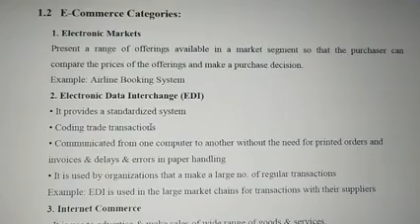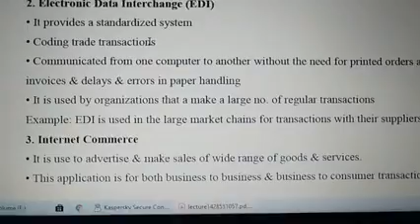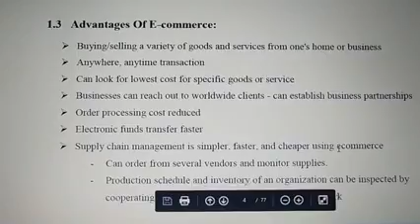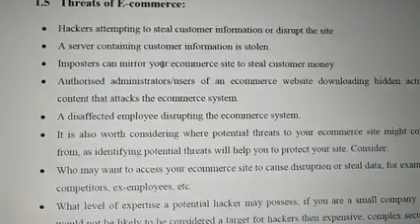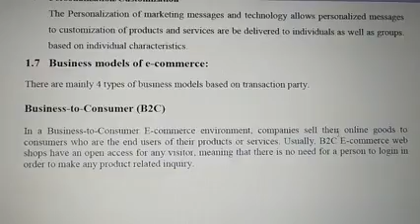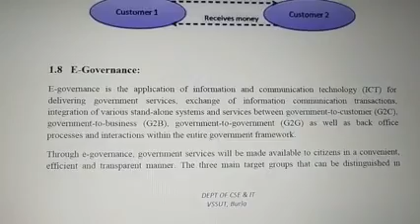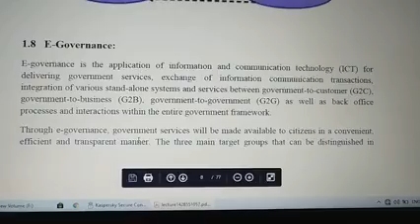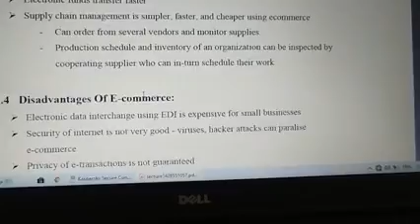E Commerce categories business models of E Commerce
BE 7th sem CSE
E Commerce and IT Strategies
lecture 2

By Neha Soni